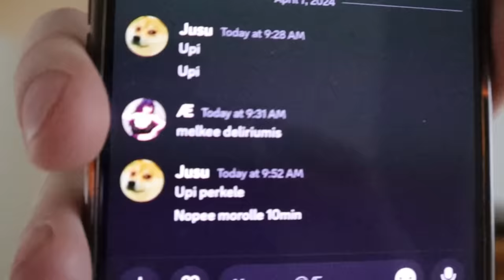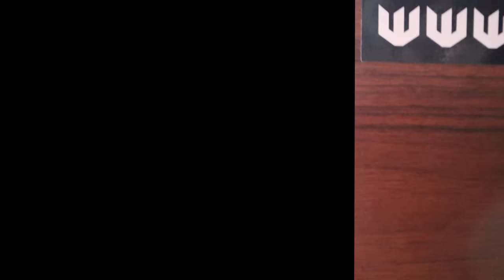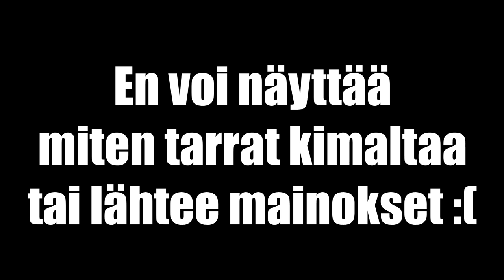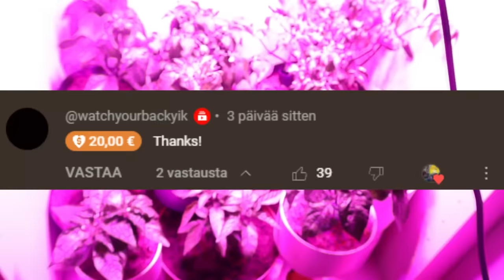Kävin Upilla Kylässä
Koodilla "Jusu" -16% yli 5 tarran tilauksista!